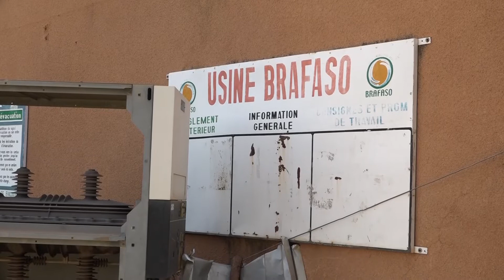Rêve d'investisseurs Burkinabè dans un contexte industriel difficile